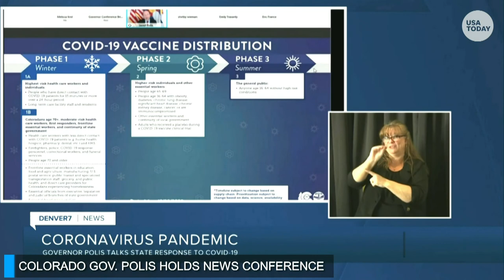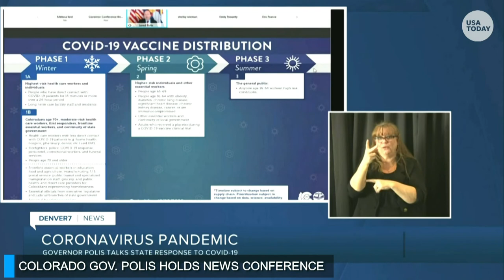Colorado Governor Jared Polis holds news conference on COVID-19 | USA TODAY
Colorado has confirmed the first known U.S. case of a new coronavirus strain that was first identified in the United Kingdom.

"Today we discovered Colorado’s first case of the COVID-19 variant B.1.1.7, the same variant discovered in the U.K.," Colorado Gov. Jared Polis said on Twitter Tuesday afternoon. "The health and safety of Coloradans is our top priority and we will monitor this case, as well as all COVID-19 indicators, very closely."

The Colorado state laboratory confirmed the case and notified the Centers for Disease Control and Prevention, the governor's office said in a statement. The patient is a man in his 20s who is recovering in isolation in Elbert County, outside Denver. He has no travel history and no close contacts. Public health officials were conducting an investigatio